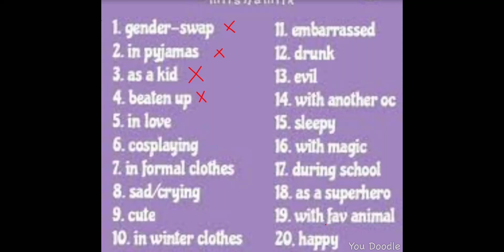Day 4: Rains of Rage (Part 3 of The first encounter) (READ DESC.)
Ok so the file for episode 2 got deleted, but I already had this one done and I wanted to keep a consistent upload schedule. I don't know if I can upload this weekend because of stuff and things but I will try.
Also sneak peek for episode 2:
"Thanks for getting me a doughnut"
"Well, I'd rather you eat now than wait untill we get home"
"It's a long walk, isn't it?"
"Yeah"
-April